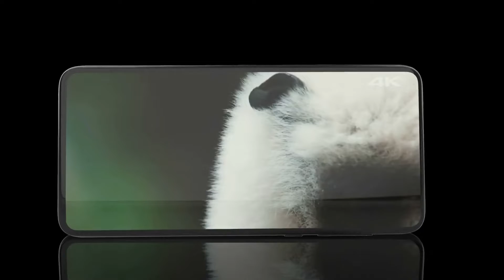Redmi X OFFICIAL - First Look!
Xiaomi is prepping to launch a new flagship Redmi smartphone soon. Dubbed ‘Redmi X’, the new Xiaomi smartphone is expected to launch in China on May 14.
Redmi’s General Manager Lu Weibing has so far confirmed the smartphone will be powered by Qualcomm’s Snapdragon 855 chipset. Redmi X will presumably be the cheapest Snapdragon 855 chipset. Following its expected debut in China, the smartphone could later arrive in Pakistan and India as K20 Pro. Weibing also clarified that the smartphone will not be called Redmi X and will instead have a better name.

Calling it Redmi X for now, this smartphone is also expected to feature a pop-up selfie camera according to a teaser video shared by Redmi. The teaser video also shares clips from the latest Avengers: Endgame movie. Pop-up selfie cameras are becoming quite popular with companies like Oppo and Vivo adopting the same. The upcoming OnePlus 7 Pro is also expected to launch with this motorised camera mechanism.

In terms of specifications, Redmi X is rumoured to launch with up to 8GB of RAM and 128GB of onboard storage. The smartphone could feature a 6.39-inch full HD+ display, and run on MIUI 10 based Android Pie. Redmi X is said to house a triple-camera setup camera featuring 48-megapixel, 8-megapixel and 13-megapixel sensors.

Redmi X OFFICIAL TRAILER Released - First Look